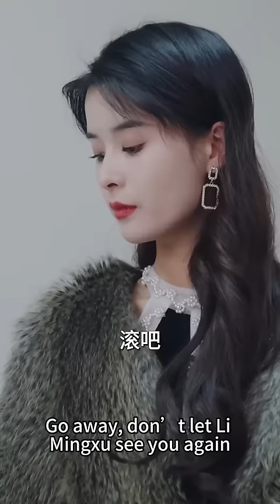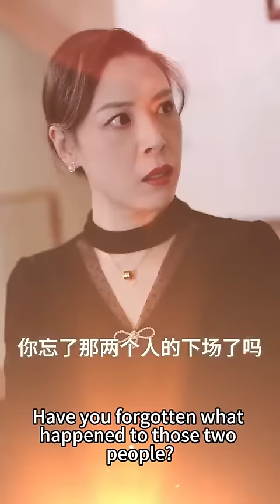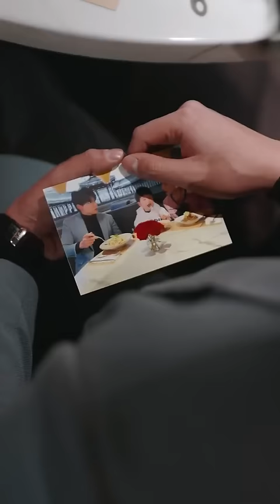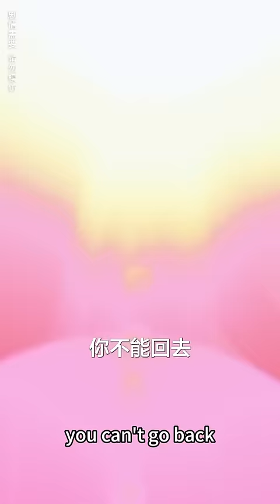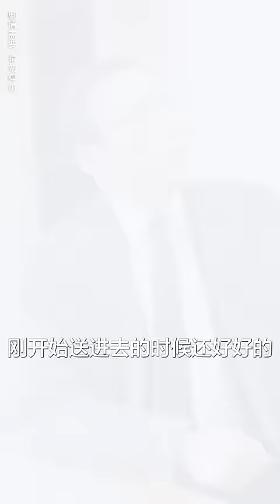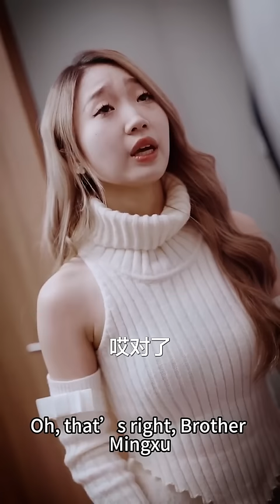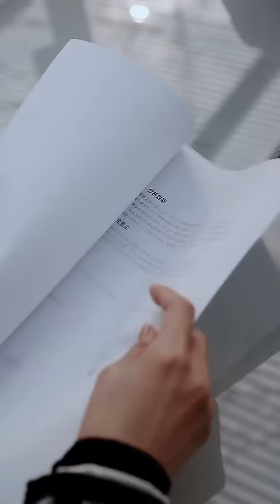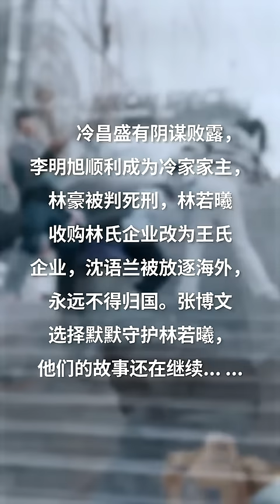【FULL】她九死一生誕下男嬰卻被告知是死胎，可他卻連面都不願意露只留下一紙離婚，6年後她逆襲頂級公關專家回國復仇，剛一下飛機就被總裁和萌娃堵住「女人，你終於回來了！」短劇